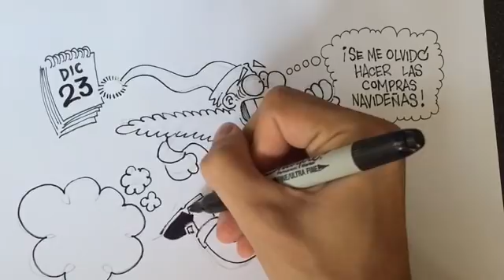COMO DIBUJAR SANTA CLAUS / HOW TO DRAW SANTA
YA TENEMOS UNA WEB OFICIAL, VISITALA PARA QUE TENGAS CONTENIDOS EXCLUSIVOS DE LOS VIDEOTUTORIALES
SE ACTUALIZA SEMANALMENTE

TE INVITO A VISITAR MI BLOG DONDE TENGO MI PORTAFOLIO DE TRABAJO

TAMBIÉN EL GRUPO OFICIAL DE DIBUJANTES EN FACEBOOK ES PARA TODOS LOS AMANTES DE LA ILUSTRACION Y EL DIBUJO

BUSCAME EN TWITTER

BUSCAME EN INSTAGRAM

COMPARTE ESTE CANAL

ESPERO EL CANAL TE SEA DE UTILIDAD, SALU2